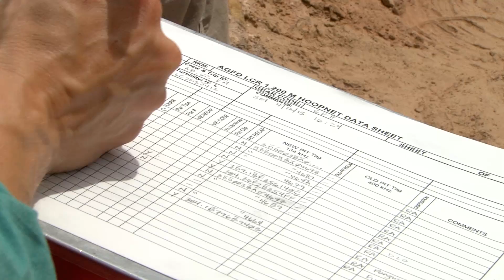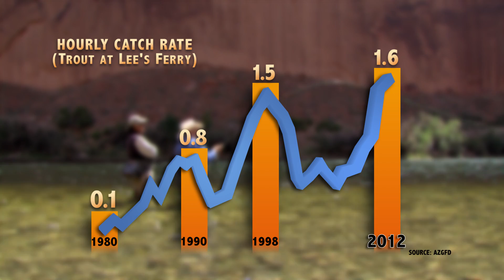Glen Canyon Dam High Flow Releases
November 19th, 2012 marked the start of new experimental high flow releases from Glen Canyon Dam that are intended to improve the Colorado River ecosystem downstream in Grand Canyon.  The science-based high flows seek to maximize recreational and environmental benefits while minimizing negative impacts on downstream resources such as the Lee's Ferry trout fishery and a population of endangered humpback chub.

This video was created by the Information Branch of the Arizona Game and Fish Department.  Video producer: David Majure